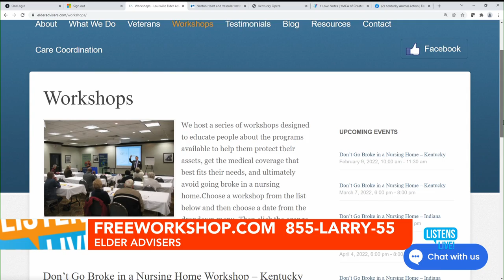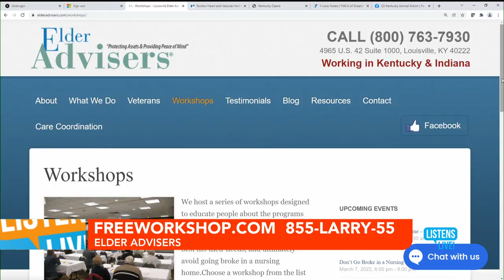Listens Live! - Elder Advisers 2/7/2022 pt 1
Elder Advisers discusses the importance of compassion and flexibility when working with their clients.